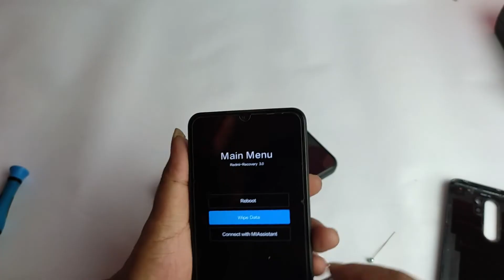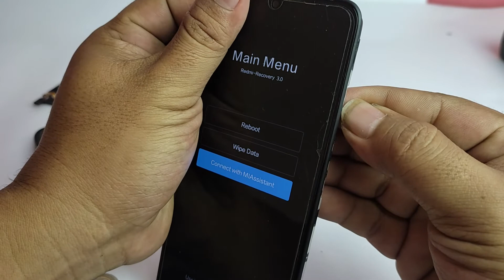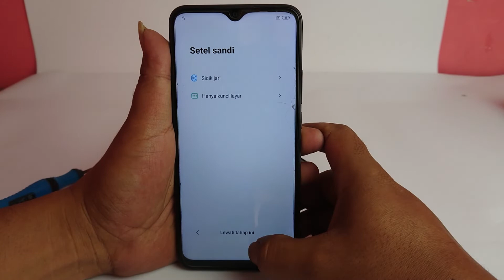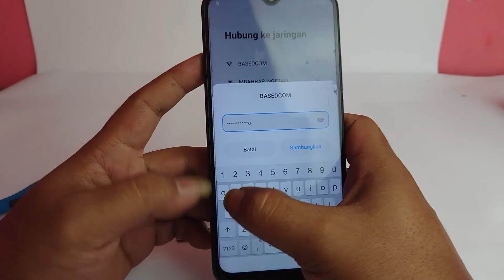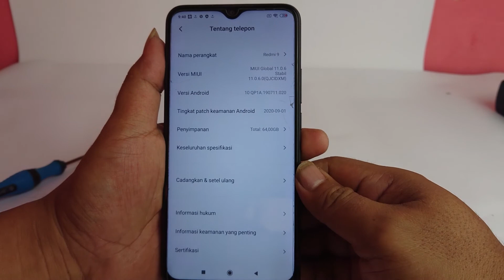Solusi Xiaomi Redmi 9 M2004J19G Stuck di Recovery Mode Ketika Dihidupkan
Solusi Xiaomi Redmi 9 Stuck di Recovery Mode Ketika Dihidupkan
RECOVERY MODE REDMI 9 M2004J19G

redmi 9 main menu,
redmi 9 muncul main menu,
redmi 9 recovery mode,
xiaomi redmi 9 recovery mode,
cara mengatasi redmi 9 recovery mode,
redmi 9 stuck on recovery mode,
fix redmi 9 boot recovery,
redmi 9 stuck recovery,
Redmi 9 sering muncul recovery mode,
Redmi 9 gagal booting,
Redmi 9 sulit dihidupkan,
recovery xiaomi redmi 9,
redmi 9 sulit masuk ke menu,
redmi 9 sering masuk recovery mode,
redmi 9 mode recovery,